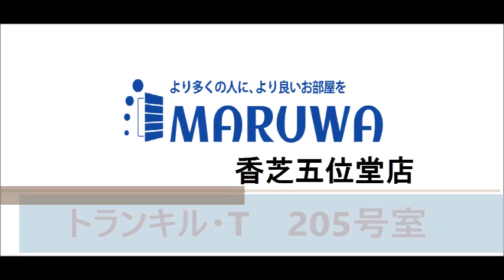トランキル・Ｔ 205号室 ★奈良の賃貸MARUWA｜株式会社丸和不動産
▶物件名：トランキル・Ｔ
▶所在地：奈良県御所市茅原
▶間取：3DK